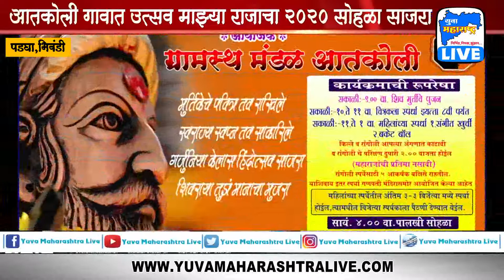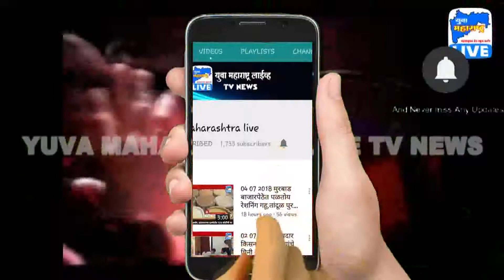21-02-2020 आतकोली गावात उत्सव माझ्या राजाचा 2020 सोहळा साजरा | Yuva Maharashtra Live